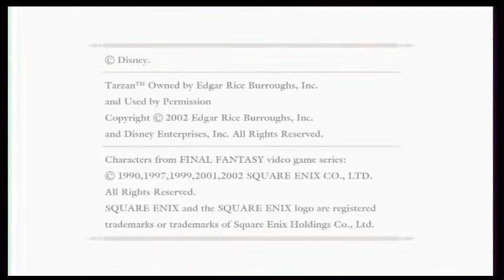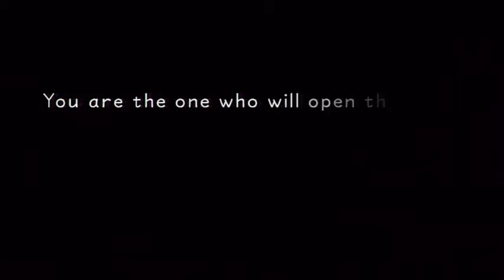Kingdom Hearts Part 1 | SO MANY CHOICES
The choice has been made. For this playthrough, we favour the blade.